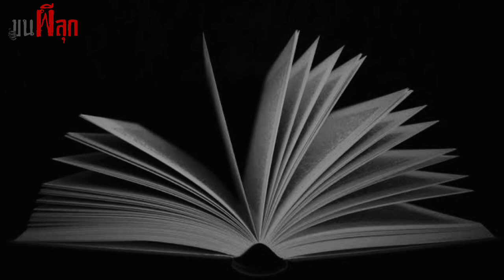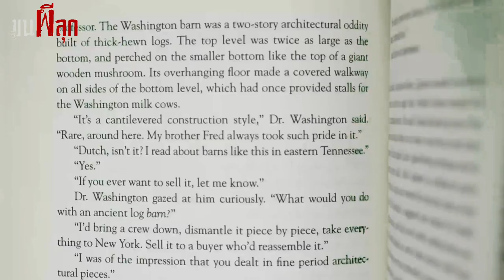รวมมิตรผีญี่ปุ่น PART 2 l ขนผีลุก EP 24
บนโลกนี้ มีเรื่องเหลือเชื่อเต็มไปหมด หนึ่งในนั้นคือตำนานความหลอนของผีญี่ปุ่น ที่รูปลักษณ์แปลกประหลาด และมีการปรากฏตัวที่ไม่เหมือนใคร รายการขนผีลุกในวันนี้ ผมจะพาคุณผู้ชมไปเปิดประวัติภูตผีปีศาจจากแดนอาทิตย์อุทัย ว่าเห็นแล้วจะทำให้รู้สึกขนพองสยองกล้า ได้มากแค่ไหน